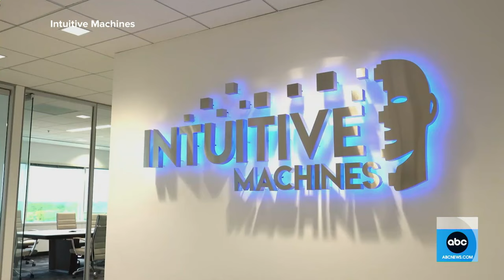Odysseus makes historic successful moon landing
Odysseus touched down on Thursday evening, becoming the first private spacecraft to land on the moon and the first American spacecraft to do so in more than 50 years.